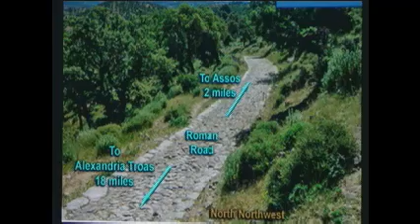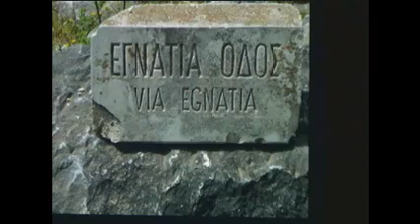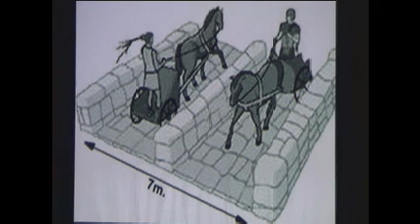CARTAS DE SHAUL (Parte 1) - Roeh Dr Javier Palacios Celorio.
...:::: CARTAS DE SHAUL (Parte 1) ::::...
Roeh Dr. Javier Palacios Celorio. Vie. 26 Dic.2014
Amado(a) creyente en la Torah y en el Mashiaj YAHSHUA, Contactanos en nuestro sitio web. También entra y descarga todo el contenido completamente gratis. Nosotros no hacemos negocio con la palabra del Eterno.